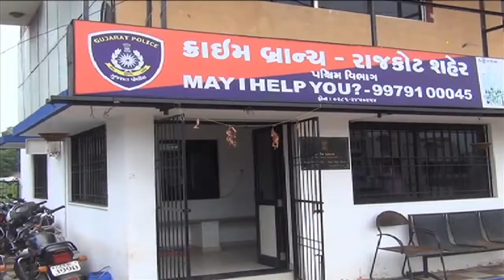Rajkot: 2 charged with vehicle theft by Rajkot Crime Branch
Rajkot Crime Branch police arrest 2 for 9 stolen vehicles. The duo has past vehicle theft records. Police demands remands to solve other vehicle theft cases